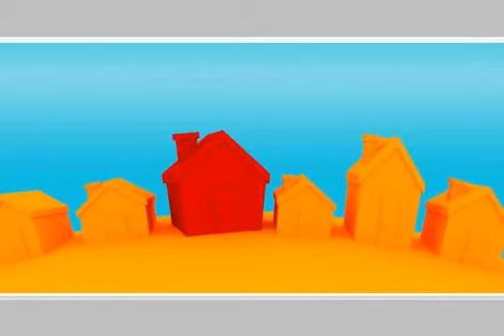Duplex For Sale In New Cairo Fifth District Cairo - mlseg.com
Duplex For Sale In New Cairo Fifth District Cairo ارضى مرتفع مساحة 170 م(3غرف 2حمام ريسبشن كبير ) ارضى منخفض مساحته 160م( مطبخ حمام ريسبشن ) نصف تشطيب 190 م حديقه - غرب اربيلا التجمع الخامس - Egypt Real Estate | Greater Cairo | New Cairo Fifth District | Apartment For Sale | DUPLEX